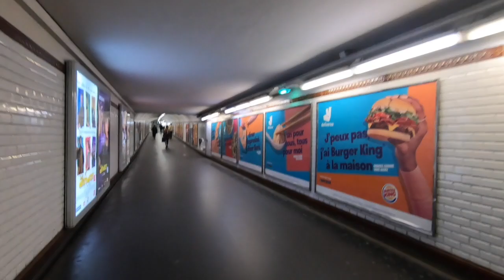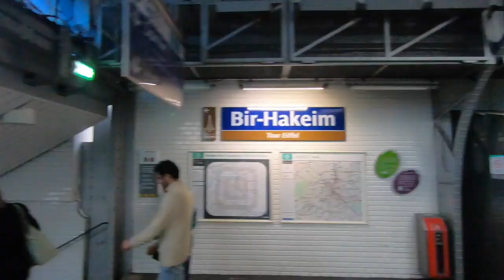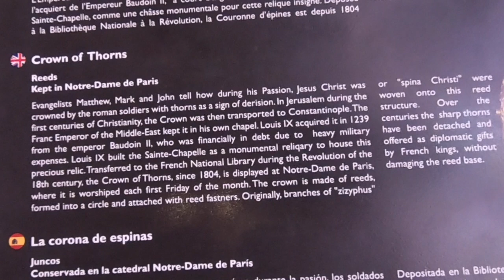Paris France Sept 2019